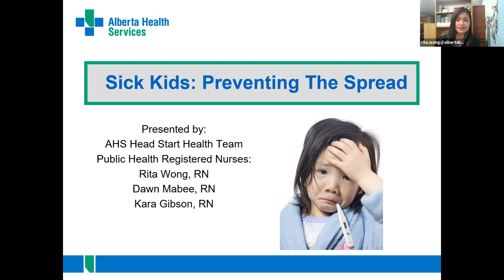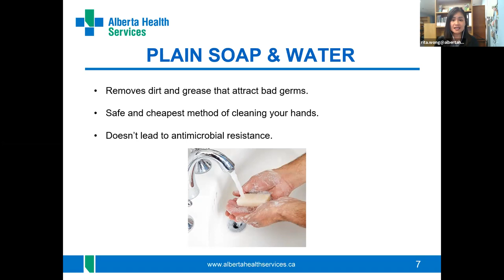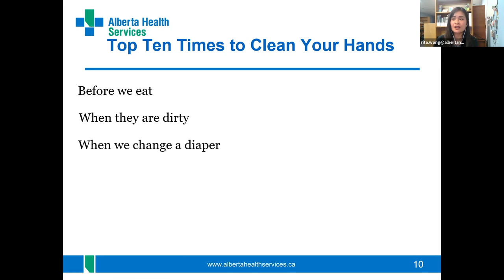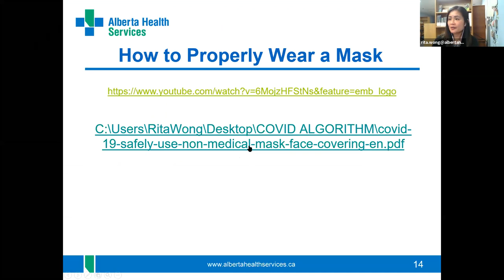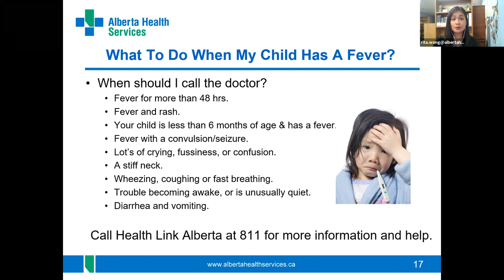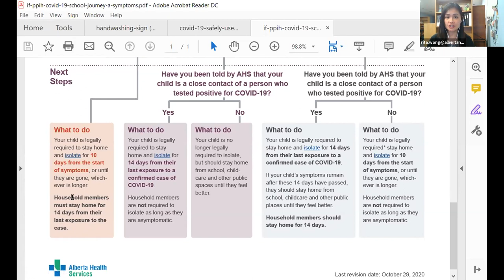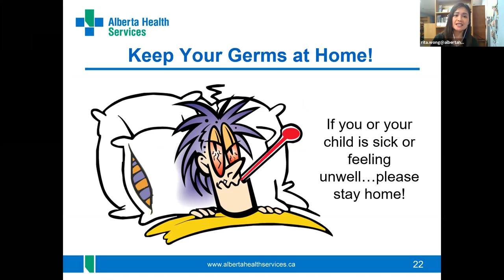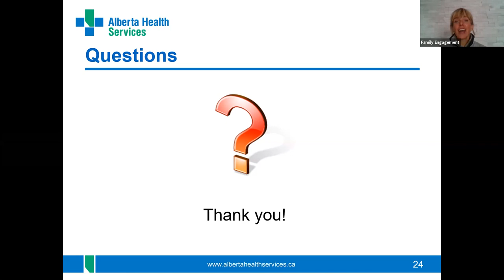Handwashing & Sick Kids with Alberta Health Services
In this session for caregivers, our Family Engagement Team & Head Start Health Team explores how to how to deal with a sick child, school absences, COVID, testing, and more.